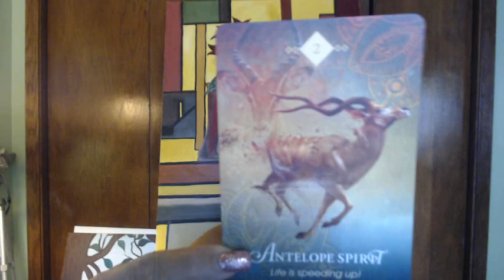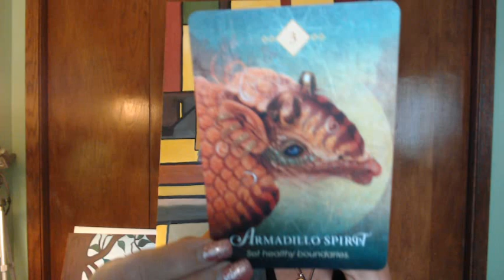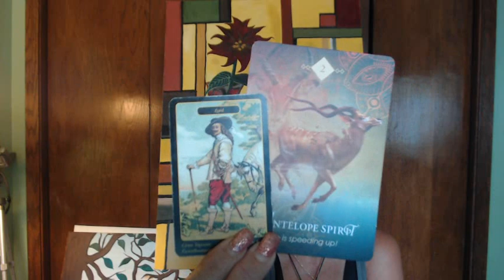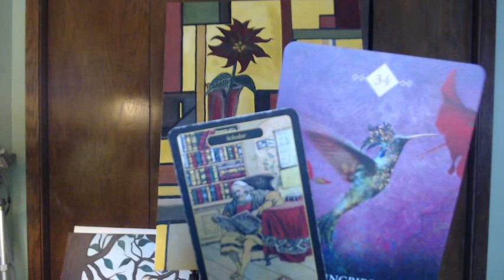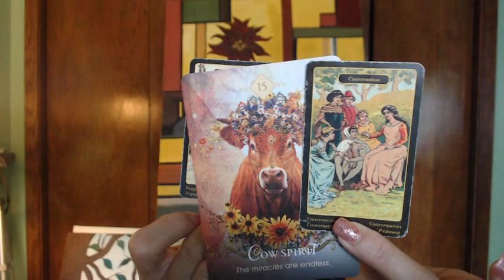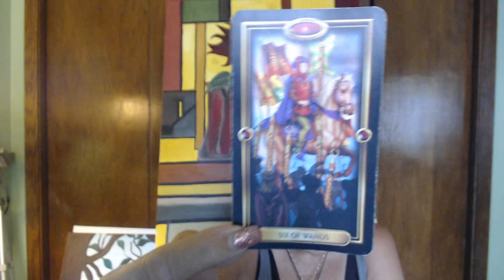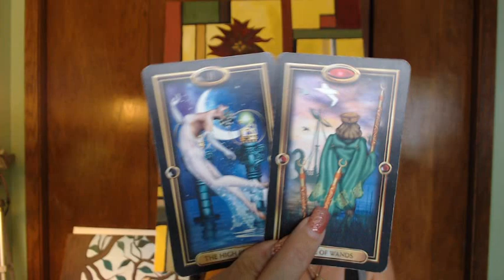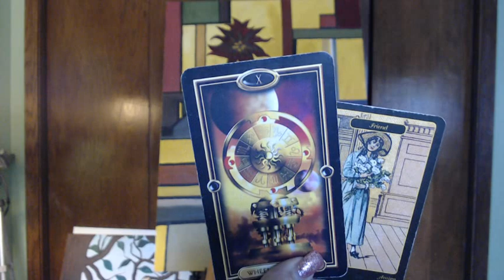CAPRICORN [[ Life is Speeding Up...$$$! ]] July 16-31, 2020